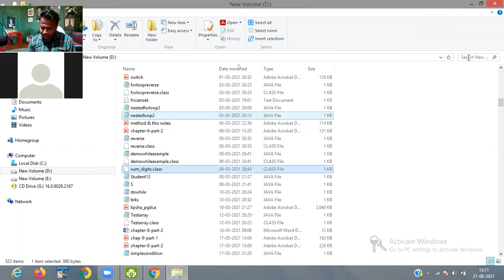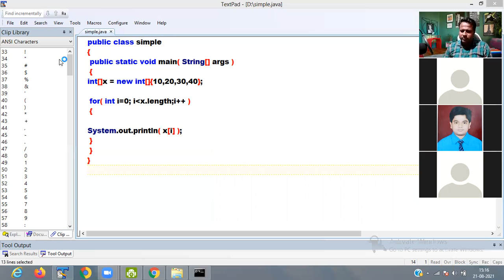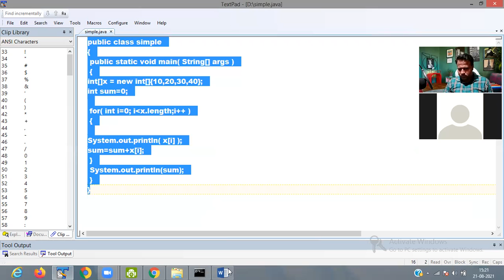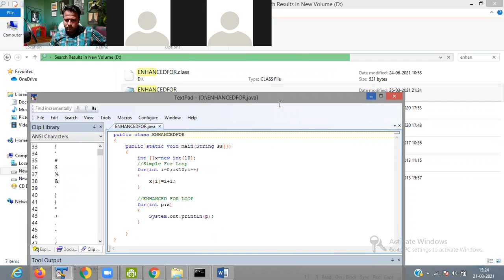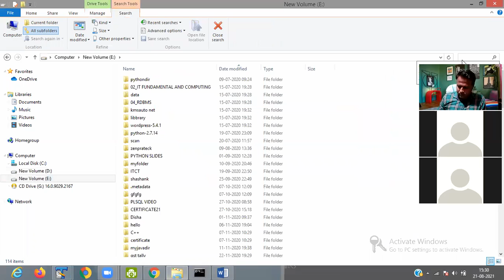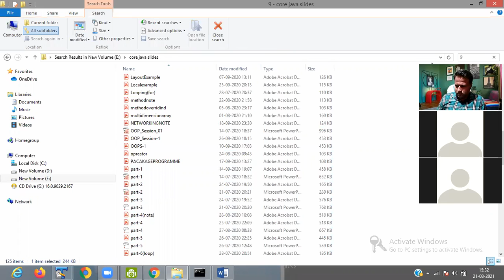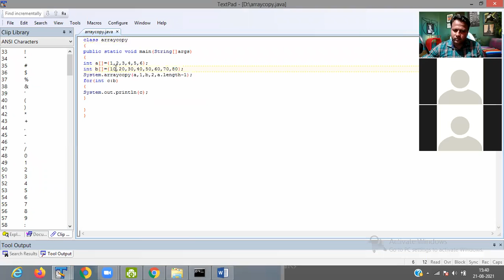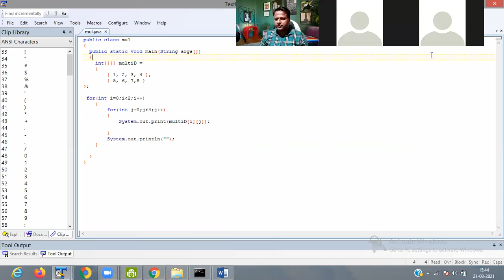ARRAY EPISODE 2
Array Example